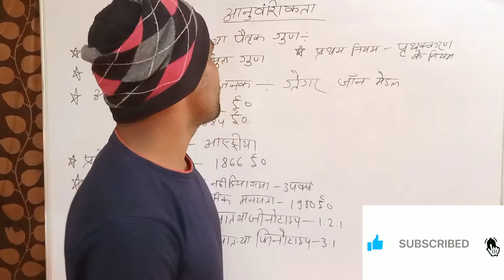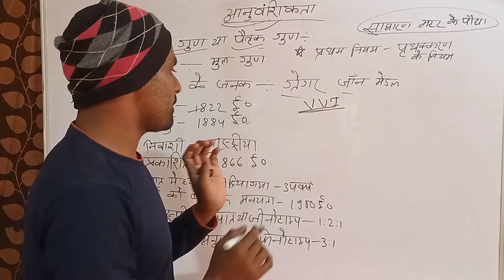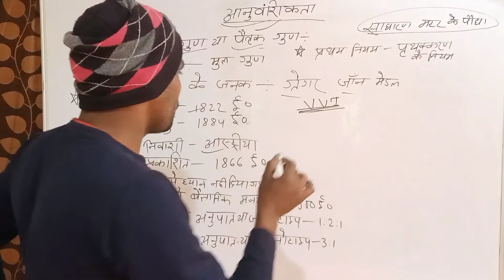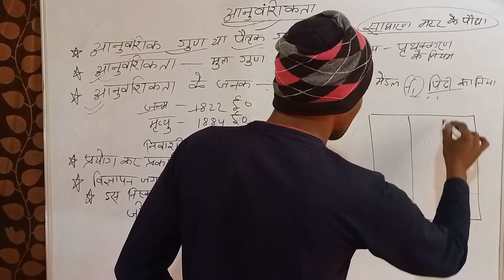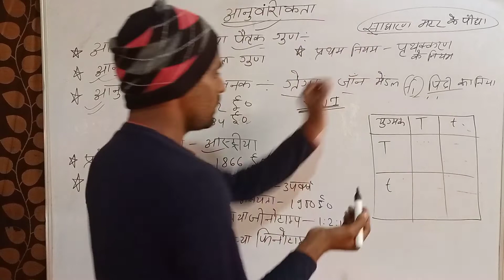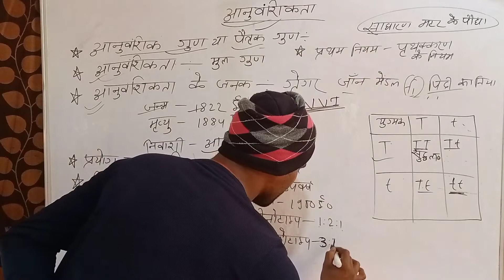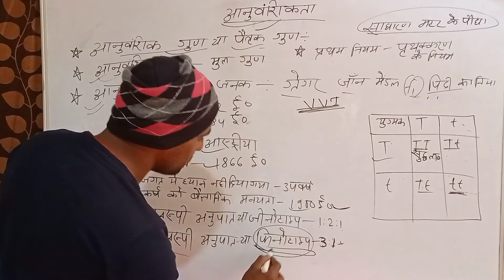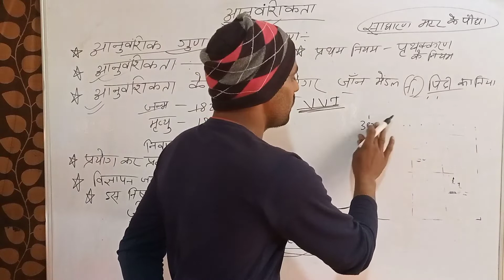अनुवांशिकता क्लास 10th (part -1 ) बिहार बोर्ड vvi question 2023 !!